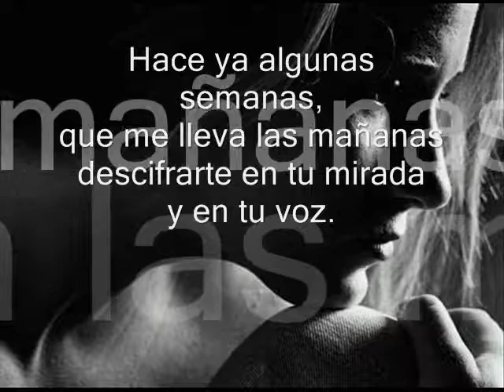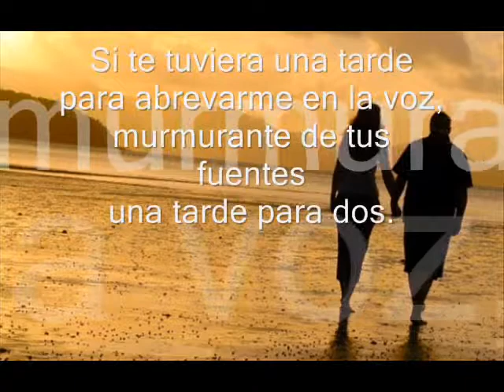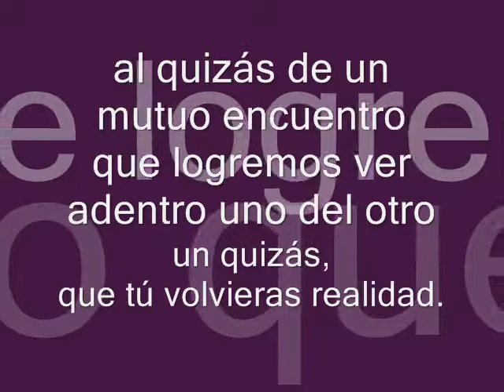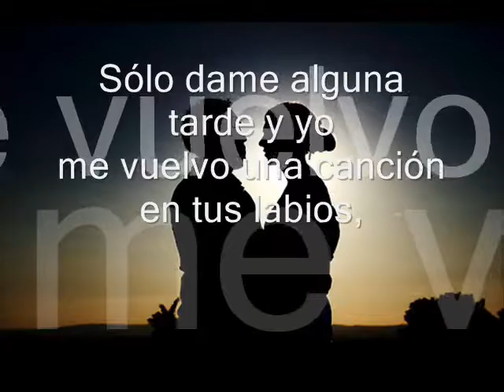De las Tardes (instrumental) FD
Esta canción sin lugar a duda dice todo lo que hubiera podido pasar esa tarde que nunca me diste, por eso prefiero dejar mi versión como testigo de esa tarde que nunca paso, e infinitas gracias al maestro Delgadillo por tan hermosa obra de arte. Que viva la trova!!